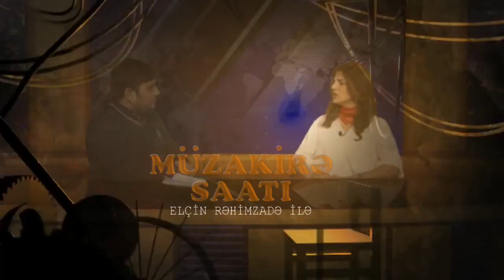"Hakimiyyət xalqın qəzəbindən qorxur, 19 oktyabr mitinqi buna bariz nümünə idi"-Ağasif Şakiroğlu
“ Müzakirə Saatının ” bu dəfəki qonağı Gələcək Azərbaycan Partiyasının sədri Ağasif  Şakiroğludur.Elçin Rəhimzadə ilə gündəmi müzakirə edən partiya sədri 19 oktyabr mitinqi haqqda fikirlərini bölüşüb.O düşünür ki,bu mitinq  2006-cı ildə Rəsul Quliyevin Azərbaycana qayıdışı ilə əlaqədar təşkil olunmuş mitinqdən sonra ən izdihamlı və səs-küyə səbəb olacaq aksiya idi.Öz növbəsində Əli Kərimliyə təbriklərini yollayan partiya sədri bildirib ki,Milli Şura və AXCP-nin başlatdığı bu prosseslərin davamını onlar gətirəcəklər.Belə ki,25 oktyabr tarixində Azərbaycan Xalq Hərəkatının mitinq keçirməklə bağlı Bakı Şəhər İcra Hakimiyyətinə müraciəti olub və bu cavabdan asılı olaraq,mitinq ,piket və ya razılaşdırılmamış mçitinq keçiriləcək.Prezidentin hər hansı bir çətinlik qarşısında qaldığı zaman xalqdan və müxalifətdən dəstək istəməsini təbii sayan Ağasif Şakiroğlu əlavə edib ki,tale yüklü məsələlərdə lazım gələrsə müxalifətdə olmalarına baxmayaraq ölkə başçısına dəstək verməyə hazırdılar.